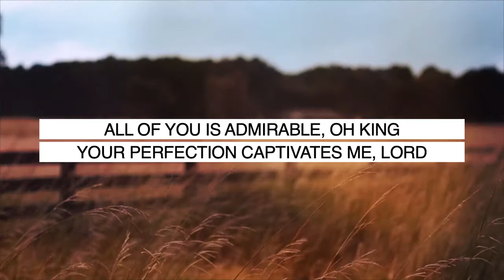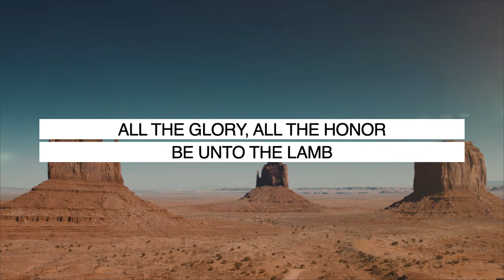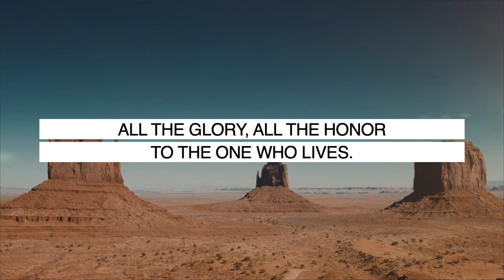Your Greatness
All of you is admirable, oh King
Your perfection captivates me, Lord
Your power has no end
All things submit to you, Creator

Your greatness and power
HAVE no limits, God
Owner and the Lord of everything
You are so Admirable

All the honor
Be unto the lamb

All the honor
To the One who lives

Written by Mision Cristiana El Calvario / Christian Mission The Calvary